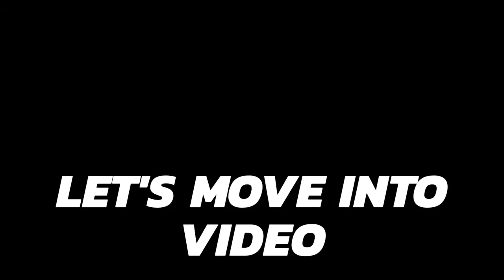Kaju Biscuits |Kaju crunchy snack recipe|Snack recipes |kids favourite recipe |wheat flour biscuit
Hi friends sharing with you the famous snack recipe

The crunchy snacks where the biscuits are made in the shape of Kaju.

Hope you like this video, if you do, give it a  big thumbs up!
I will be more grateful if you share with others!

Yamini Gowtham

 If you want to share any story / your version of this recipe or you if have any question/ recipe you wish that I make a video for you do let me know in the comment.